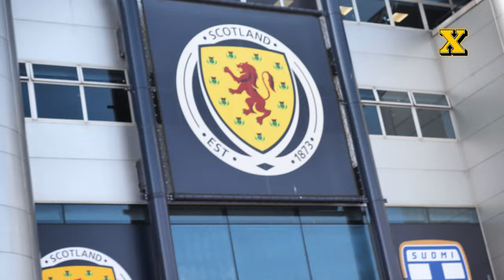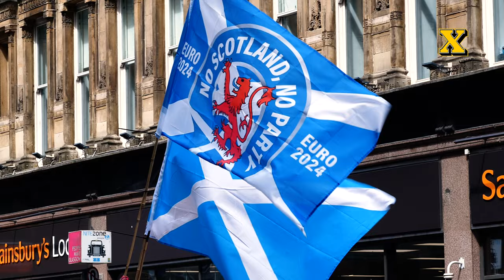EM-futis: Maailman skotlantilaisin haastattelu – mitä ihmettä ne puhuu Suomesta?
Mitä mieltä skotlantilaiset futisfanit ovat Suomesta ja puoliksi suomalaisesta Dolly-lampaasta? Katso ja kuuntele X-lehden katuhaastattelu.
X on Veikkauksen asiakasmedia. Rahapelaaminen 18+. Jos tarvitset apua pelaamaltilla.fi